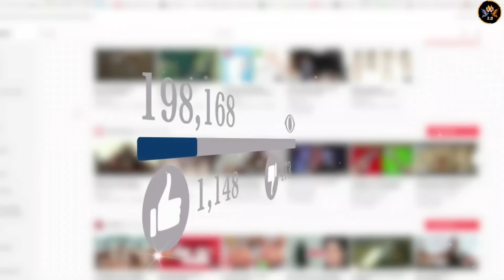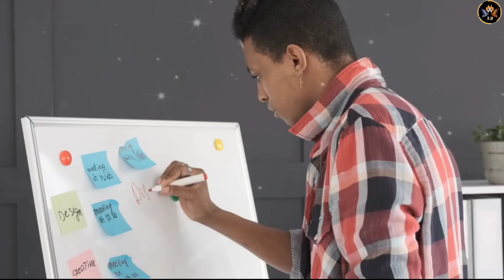6 Month Challenge (July-Dec)🔥- BEST POWERFUL MOTIVATIONAL VIDEO EVER in Hindi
It's very simple नमस्कार दोस्तो, Motivational Wings 2.0 चैनल पर आपका स्वागत है , Motivational Wings 2.0 का उद्देश्य उन लोगो को मोटीवेट करना और सही राह दिखाना है जो अपने लक्ष्य तक पहुचने के लिए कोशिश करते हुए बीच मे ही हार मानने लगते हैं या जो हार मान चुके हैं , Motivational Wings 2.0 पर आपको ऐसे ही  Powerful motivational videos मिलते रहेंगे, इसलिए जुड़े रहिये हमारे साथ, ओर Channel को Subscribe कीजिये Energy से भरे Motivational videos के लिए , धन्यवाद